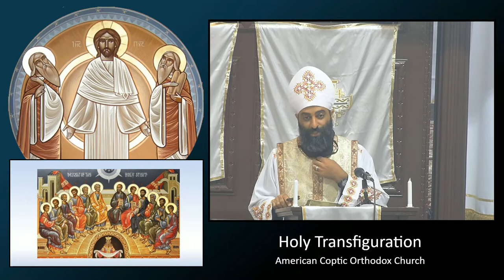HTC - 06/20/2021- Feast of Pentecost